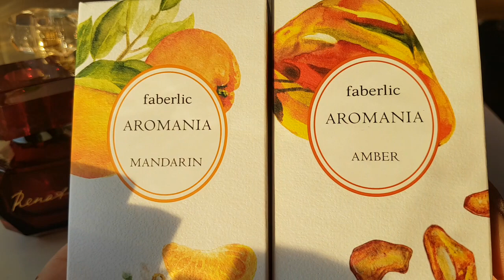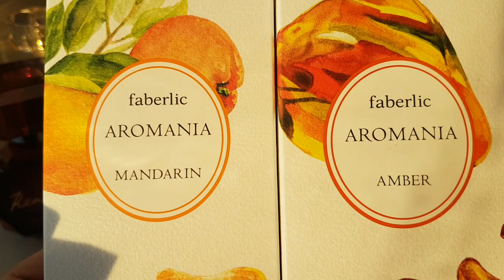МОИ АРОМАТЫ. Разбираю и раздаю.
ВЕРНИТЕ до 26% от суммы заказа при покупке Faberlic и Florange ЗДЕСЬ по этой ссылке, обязательно пишите мой номер 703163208: